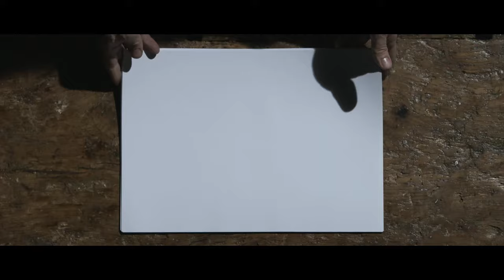Doucal's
Doucal’s was born in 1973, when the Giannini family starts the company in Montegranaro, in Marche region, the cradle of the Italian excellence in the shoe industry. The second generation of the Gianninis, charmed by the inventions and the manual skills of the old craftsmen, has gone on along this path, safeguarding the “hand-made” together with the use of contemporary approaches.
Refined design, selection of materials and the customization of the details join with the softness and lightness of the footwear by Doucal’s, which has been able to turn Italian class and taste as the cornerstone of its success in the world, expressing in different workings, manufacturing and technologies.